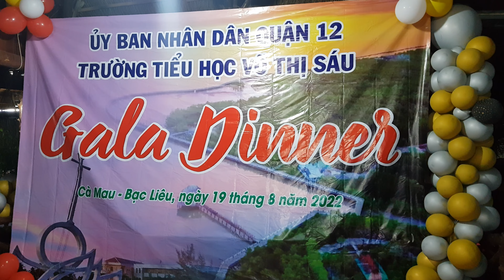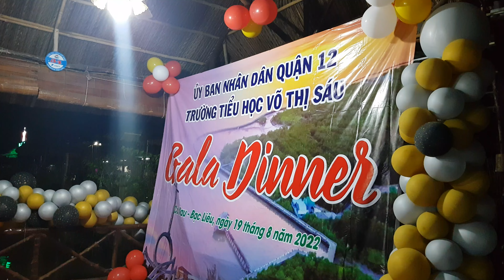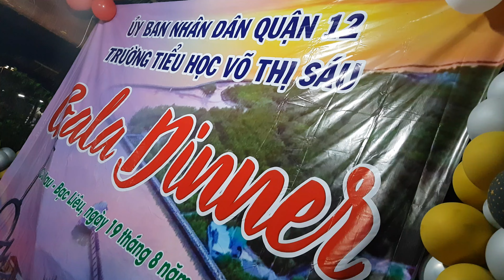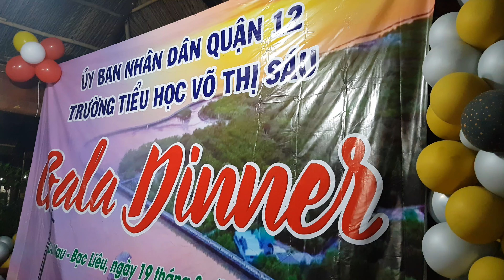Game show vui nhộn của công ty du lịch An Lạc Viên tại Hồ Nam Bạc Liêu